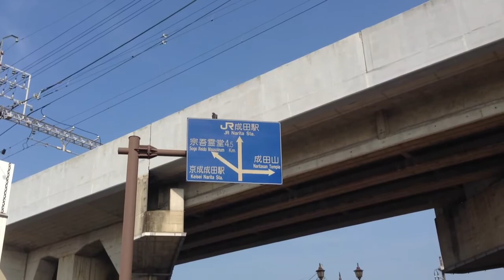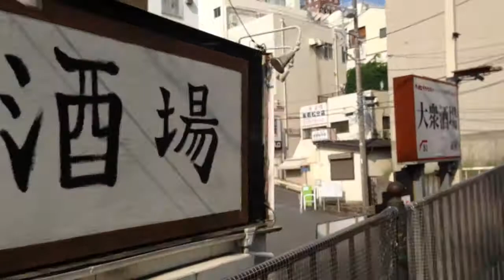Narita Station long